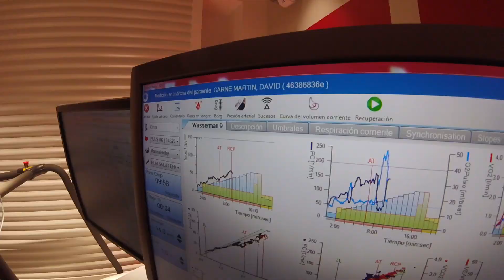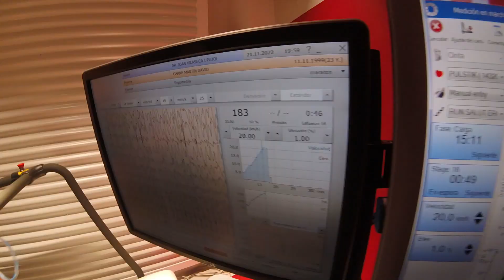Media Maratón sub1h20' - SEMANA 3 *EMPIEZAN LOS PROBLEMAS🤦🏻‍♂️*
Vamos a por la semana 3 del reto hacia el objetivo del sub1h20' en media maratón.

Una de cal y otra de arena, la prueba del corazón sale correctamente y tenemos luz verde para meter kilómetros en las piernas. Pero una molestia en el glúteo nos impide realizar la semana de entrenamientos con normalidad.

En la próxima semana intentaremos ponerle solución y acumular algo más de kilometraje con cabeza para que no derive en una lesión.